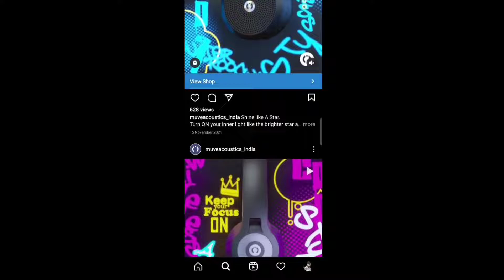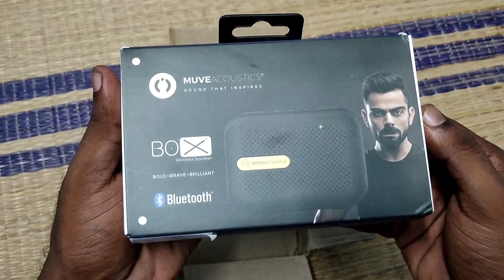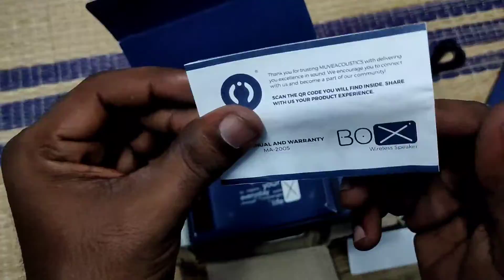Unwanted Unboxing of Bluetooth speaker😂😂😂praveenck